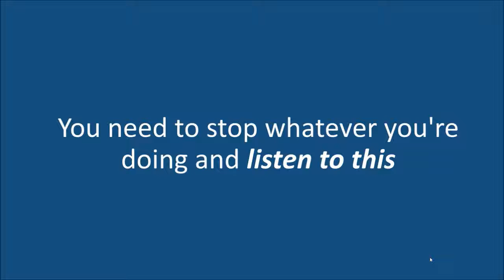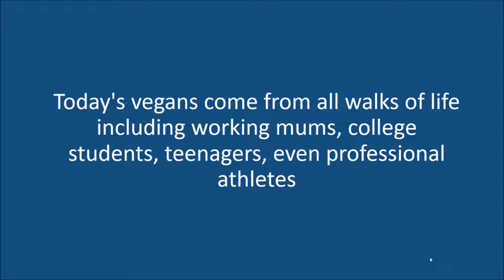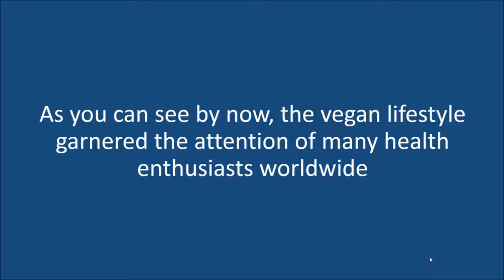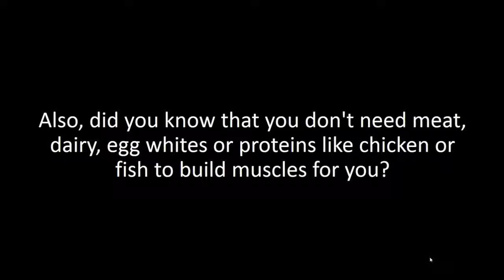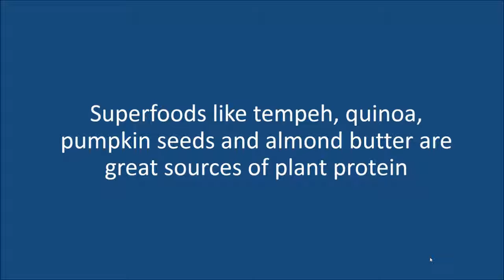Vegan Masterplan Verissa & Vivian Livingston | How To Kickstart Your Vegan Fitness Plan!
Vegan Masterplan Verissa & Vivian Livingston: Discover Effective Strategies On How To Kickstart

Your Vegan Fitness Plan!

I'll Personally Show You Simple Ways To Stay Healthy And Get The Kind Of
Body You're Proud Of When You Go Vegan...

Dear friend, Here's something interesting.

​Once mocked as a cult-like fad trend, veganism has started becoming more popular and mainstream in the United States.

​Today's vegans come from all walks of life including working mums, college students, teenagers, even professional athletes.

​Vegans have since come a long way and the good news? - Vegans don't have to stick to just plain old steamed vegetables and brown rice anymore

In fact, there are now more diversity in terms of cooking and choosing the right kind of ingredients for your vegan diet. And more vegan dishes available with restaurants promoting their plant-only menu.

You're About To Discover Amazing Ways To Improve Your Life By Going Vegan..Vegan Masterplan Verissa & Vivian Livingston